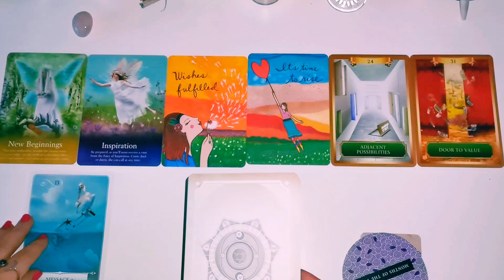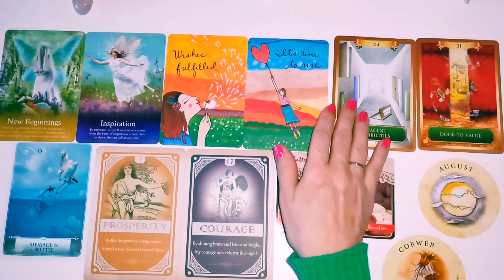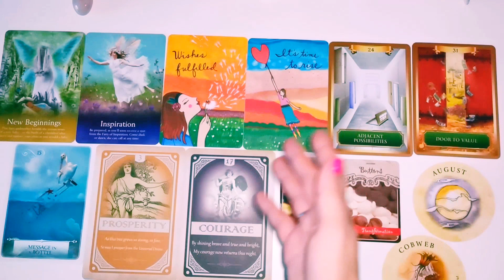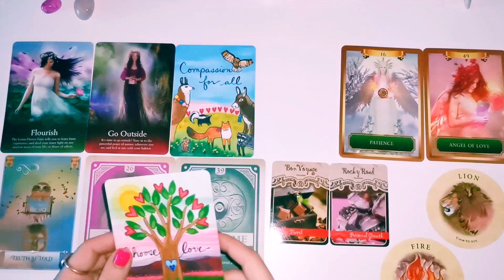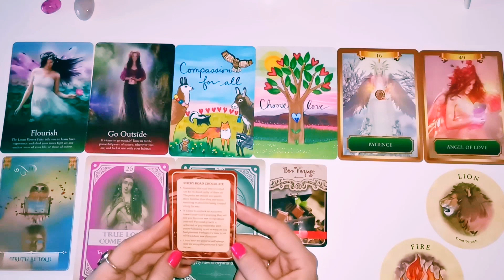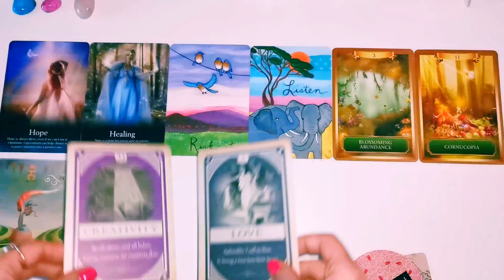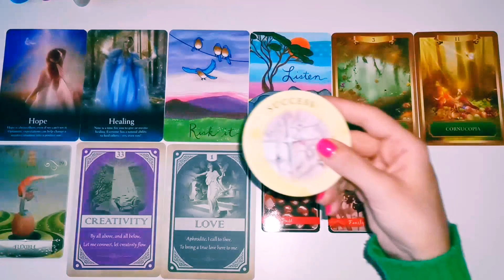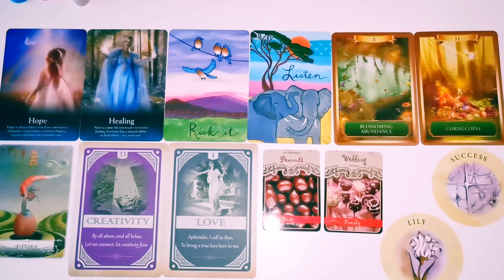🔮 Pick a card 🔮 What Blessings are coming your way?❤️🙏🏻🌌✨🔮Timeless reading 🔮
👌🏻Choosing pile - 00:04
💙Pile 1 Rose Quartz  - 00:22
💙Pile 2 Pink Howlite- 08:58
💜Pile 3 Blue Howlite - 17:13

🔮 Pick a Card 🔮 Messages from Angels!🔮❤️🙏🏻 Timeless reading 🔮

❤️FOR DISTANCE ENERGY HEALING ❤️ :
a) Emotional
b) Physical
c) Spiritual/General
d) Psychic protection

❤️ IF YOU FEEL LIKE YOU WANT TO DONATE FOR MY CHANNEL/GRATITUDE Donations ❤️💜